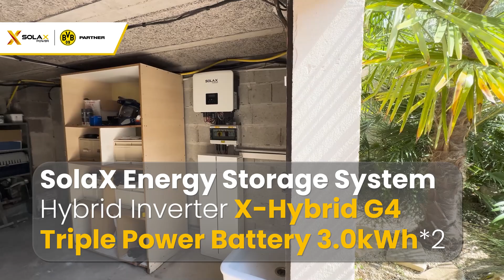SolaX Case | 6.0kWh Home Energy Storage System in France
💚With the greenest Olympics held in France, SolaX is taking a significant step towards a sustainable future by installing our advanced EnergyStorageSystems.
🌞Hybrid Inverter X-Hybrid G4
🔋Triple Power Battery 3.0kWh*2
🏡This system provides seamless power backup and optimizes the use of renewable energy sources. This installation underscores our commitment to promoting green energy and contributing to a greener future.
SolaXPower: The Leading Solar Energy Storage Solution Provider